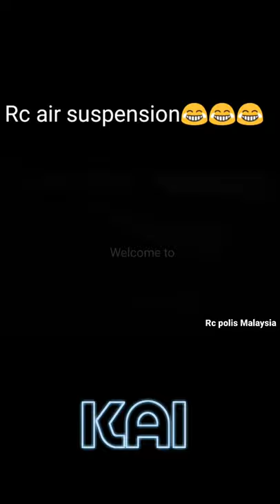rc malaysia air suspension😂